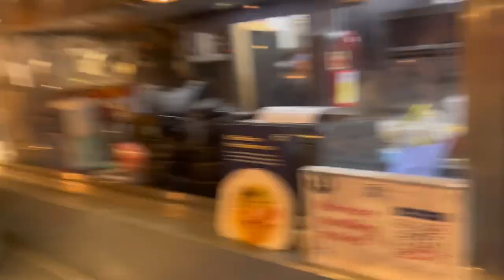MAX CAN’T ICE SKATE - BATTERSEA POWER STATION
We hope enjoyed this little vlog day.

Follow our other Social media platforms for more